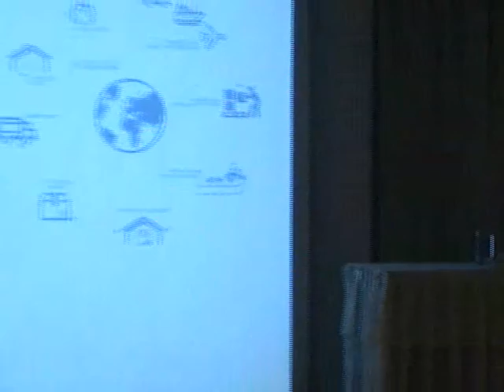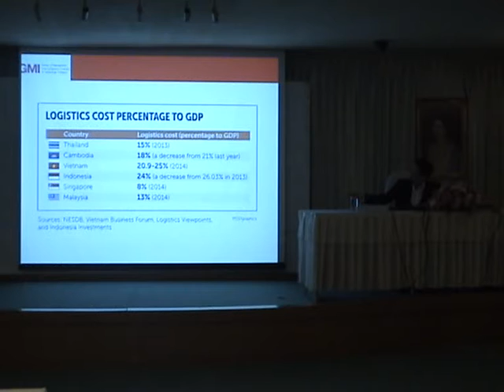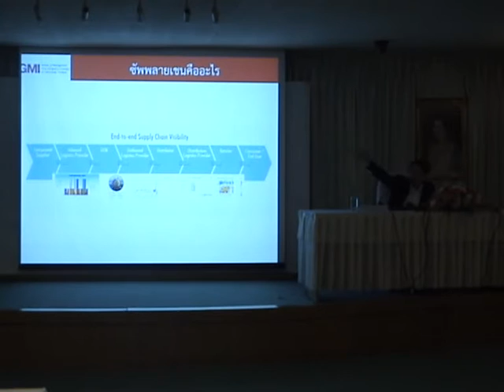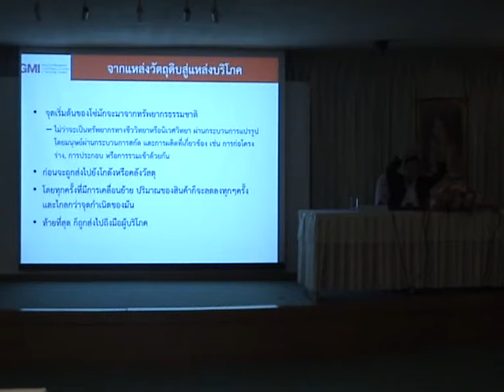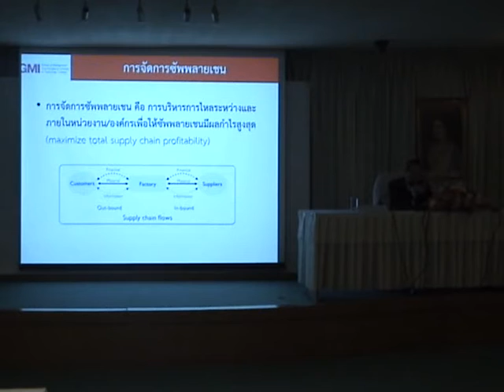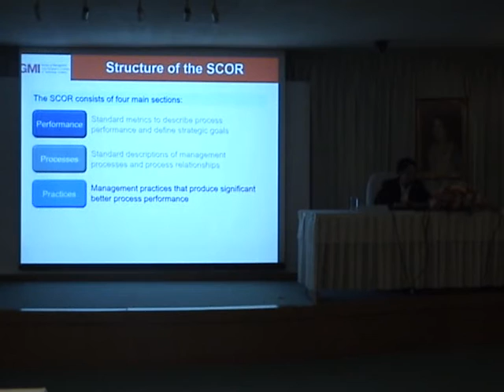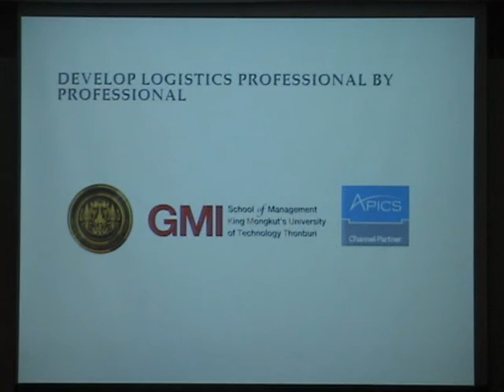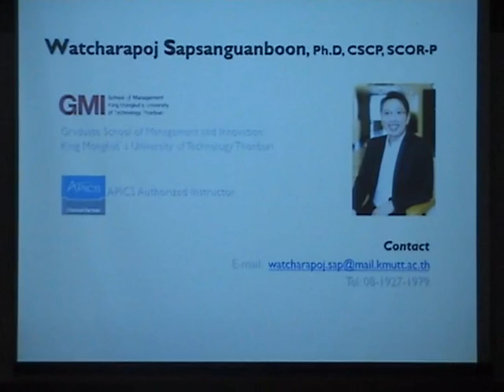59LSP ความรู้เบื้องต้นในงาน โลจิสติกส์และซัพพลายเชน 3/3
เรื่อง 59LSP ความรู้เบื้องต้นในงาน โลจิสติกส์และซัพพลายเชน  3/3
โดย:  ดร.วัชรพจน์ ทรัพย์สงวนบุญ ตำแหน่ง รองคณบดีฝ่ายกิจการพิเศษ มหา วิทยาลัยเทคโนโลยีพระจอมเกล้าธนบุรี